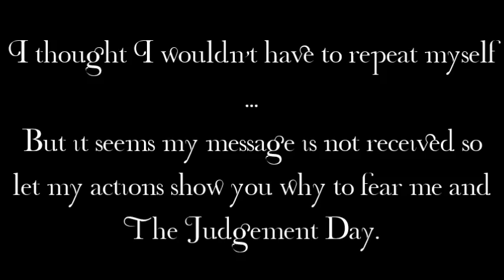Witness The Brutality of The Judgement Day's Eradicator In Black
This is the brutality of The Eradicator In Black, Lilith leader of the judgement day, witness the omnipotence and pure disregard for mortal life..

   You get in my way then you will feel brutality unlike any other so you better steer clear of my path unless you want to die or end up the local hospital.